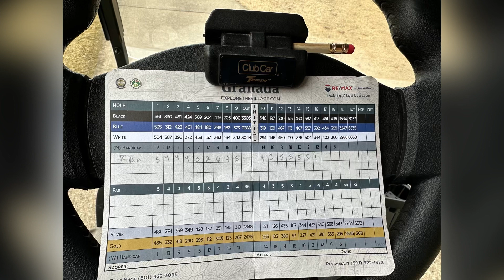Beat #215 — Big Tawno — Righteous Records — Nobody But You Beat 🫶 — 💪🎹🎼🎷🎤🙏